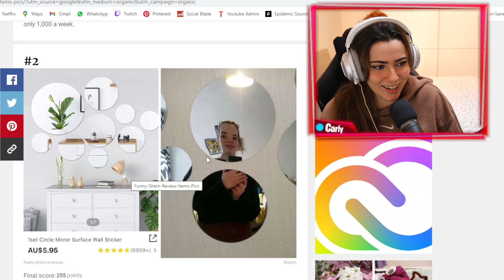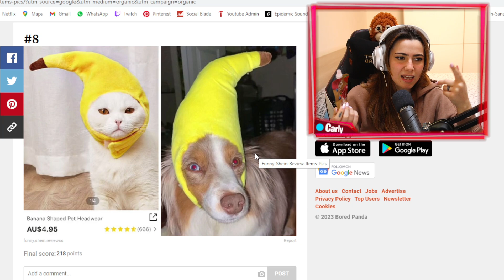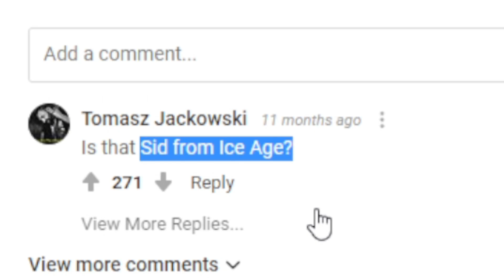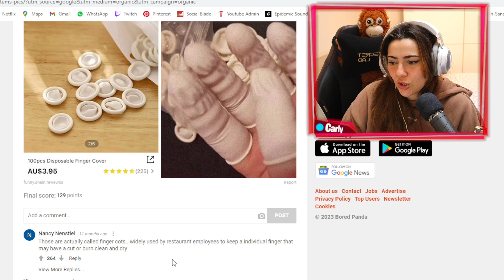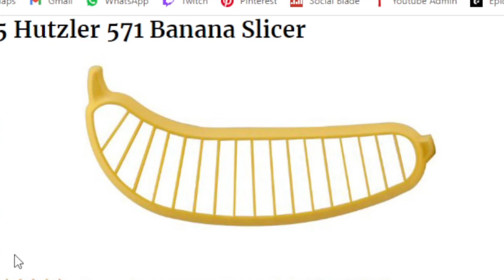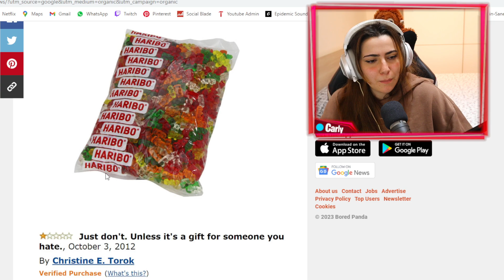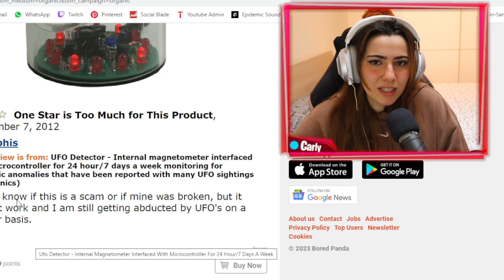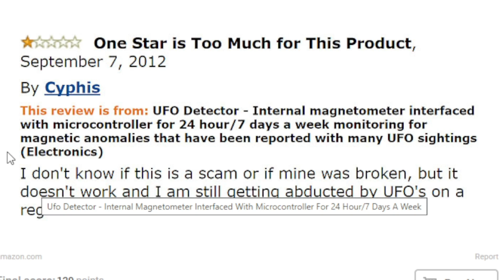LEGGO LE PIÙ DIVERTENTI RECENSIONI DI AMAZON